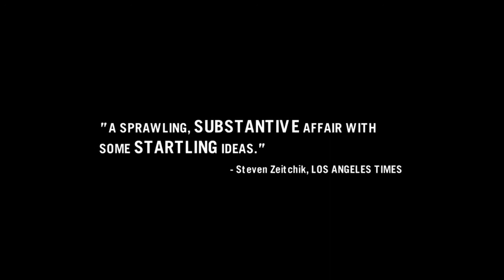Cine Federal | Cinema e corpo (01/07/17)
O corpo humano pode receber diversos significados de acordo com a forma como é representado. No cinema, a montagem, o plano e a postura são elementos que fazem parte dessa ressignificação.

No Cine Federal de hoje, conversamos via Skype com as professoras da Escola de Educação Física e Esporte da USP Soraia Saura e Ana Cristina Zimmermann. Elas são as organizadoras do livro Cinema e Corpo, que reúne estudos multidisciplinares sobre o corpo em várias épocas, vários gêneros e diversas obras audiovisuais.